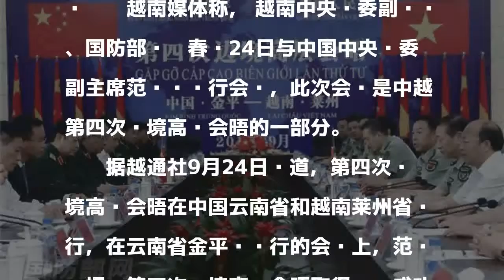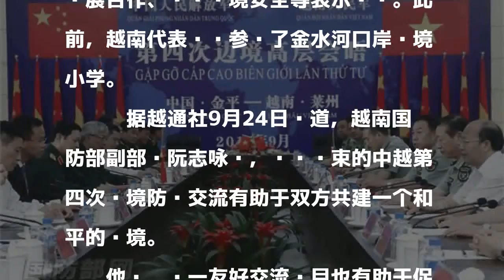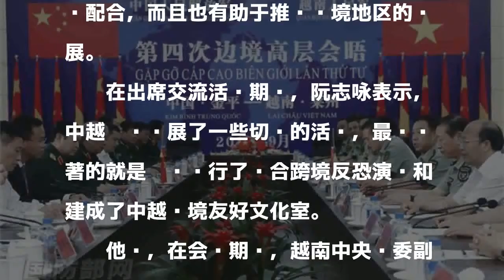越媒关注中越军方会晤：将更好发展同志加兄弟的友谊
越南媒体称， 越南中央军委副书记、国防部长吴春历24日与中国中央军委副主席范长龙举行会谈，此次会谈是中越第四次边境高层会晤的一部分。

發表評論評論如下。